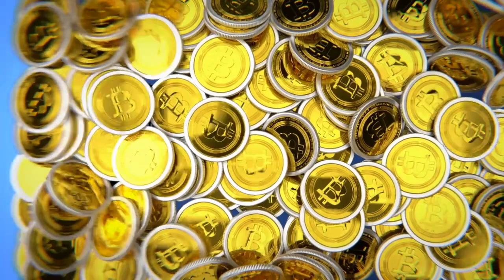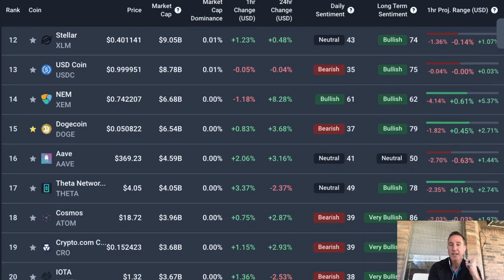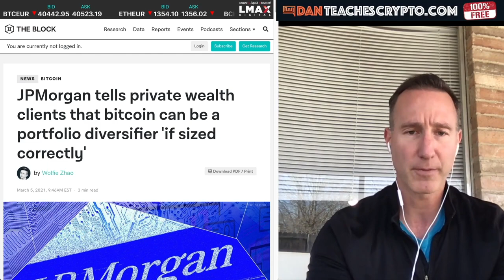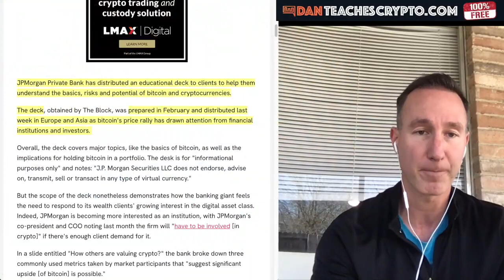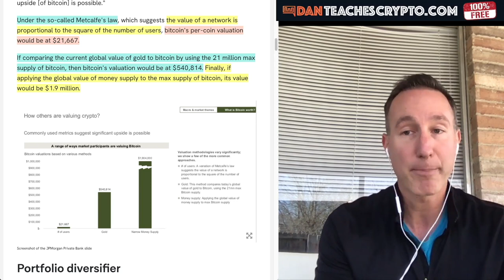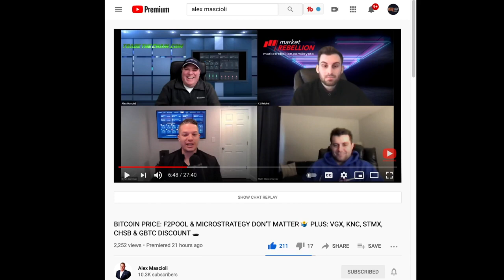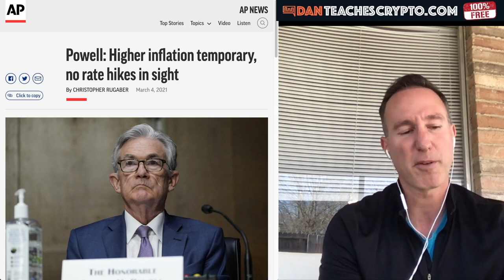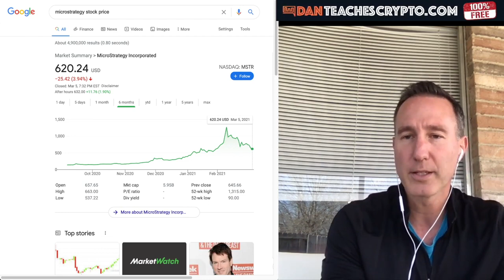J.P. MORGAN TELLS ITS PRIVATE WEALTH CLIENTS TO BUY BITCOIN. MICROSTRATEGY STOCK DOWN 50%.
►BITCOIN HAS BEEN PICKED UP BY THE BANK THAT USED TO BASH IT AND THE BOYS OVER AT TRADE THE CHAIN TALK JEROME POWELL, F2 POOL & MICHAEL SAYLOR ISSUES.  @Alex Mascioli

●▬▬▬▬▬▬▬CRYPTO ESSENTIALS▬▬▬▬▬▬●

●▬▬▬▬▬▬▬▬▬▬▬▬▬FOLLOW D.A.N.▬▬▬▬▬▬▬▬▬▬▬▬▬▬▬●

●▬▬▬▬▬▬▬▬▬▬AUDIO TRACKS▬▬▬▬▬▬▬▬▬▬▬●

●▬▬▬▬▬▬▬▬▬▬▬▬▬▬VIDEO TOOLS▬▬▬▬▬▬▬▬▬▬▬▬▬▬●

●▬▬▬▬▬▬▬▬▬EXIT STRATEGIES▬▬▬▬▬▬▬▬●

●▬▬▬▬▬▬▬RECOMMENDATIONS▬▬▬▬▬▬▬●